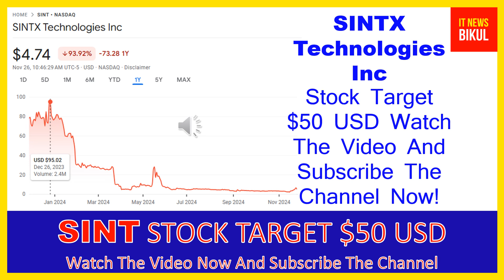SINT Stock - SINTX Technologies Inc Stock Breaking News Today | SINT Stock Price Prediction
SINT Stock - SINTX Technologies Inc Stock Breaking News Today | SINT Stock Price Prediction | SINT Stock Target